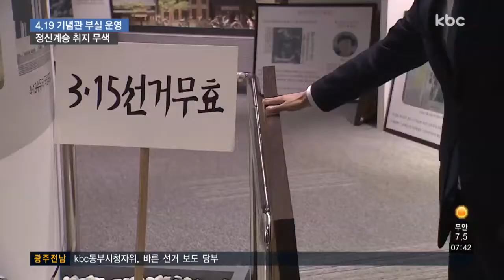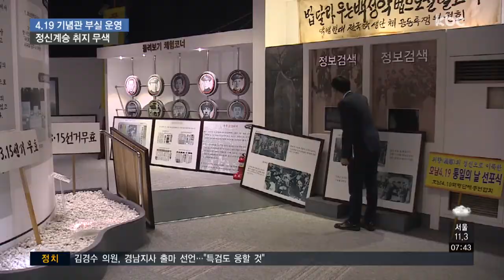4ㆍ19혁명 기념관 부실 운영..광주시 의지 있나?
4ㆍ19 혁명의 단초가 된 3ㆍ15 의거가 최초로 일어난 곳이 바로 광준데요.

4ㆍ19 정신을 계승하기 위해 지난 2006년 만든 4ㆍ19 혁명 기념관이 광주시의 무관심으로 부실 운영되고 있습니다.

전현우 기자가 취재했습니다.